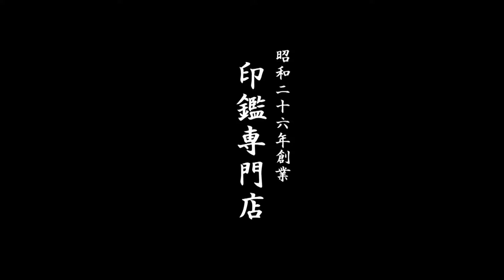鳥取市で【安福】様の認印をお探しなら、30分スピード彫刻のいろは堂へ!!